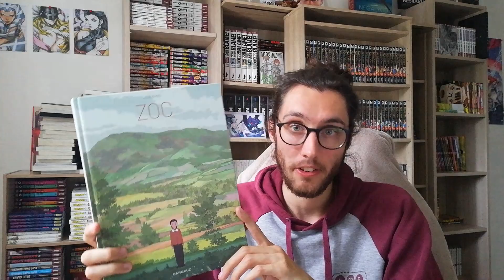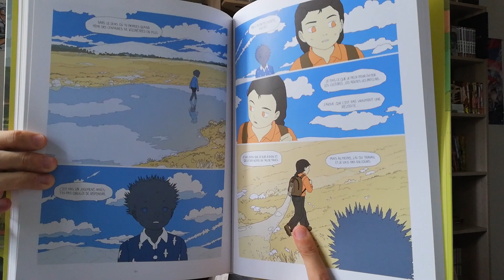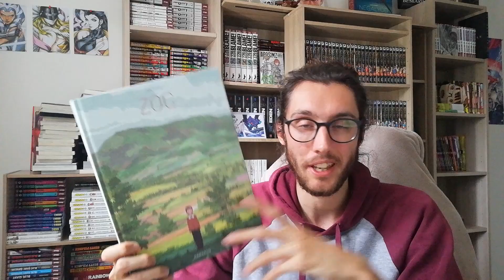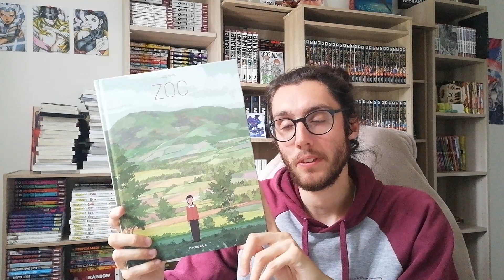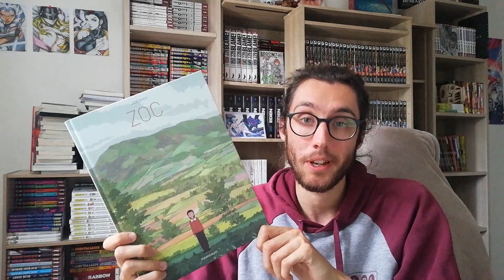ZOC - Le coup de cœur du mois #4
Le coup de coeur manga du mois n'est autre qu'une bd ! Et c'est Zoc chez Dargaud

📑 Chapitrage 📑
Le coup de cœur du mois 0:00

Pour les intéressés, 10 euros de réduction dès 20 euros d'achats sur Rakuten avec ce code (pour tout nouveau compte Club R) : 127JAF70H